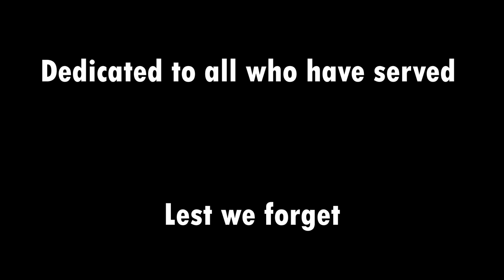Lest we forget - remember their sacrifice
A video dedicated to all those who have served, sacrificed limb and life for their country.
This footage was gathered from a film called "They shall not grow old" it brings back old first world war film to life and in color. The footage from the film is phenomenal and recommend having a look at it yourself.

This footage is NOT intended to be violent or glorify violence in any way. I am sharing this footage STRICTLY for the purposes of news reporting and remembering.